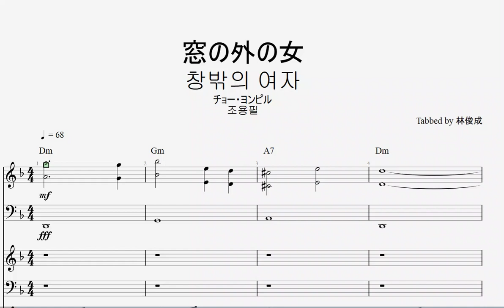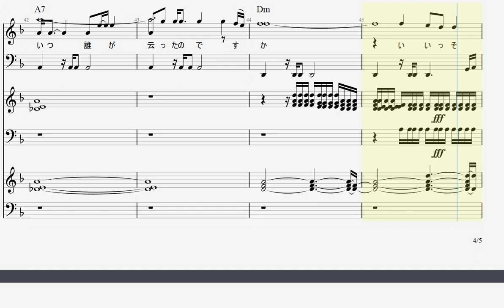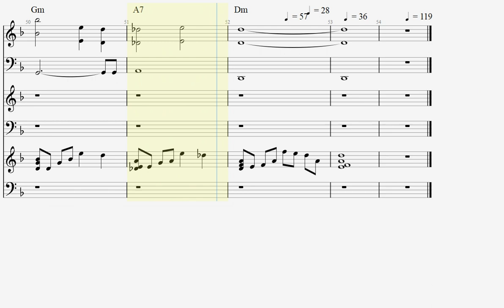窓の外の女- チョー・ヨンピル 창밖의 여자 - 조용필